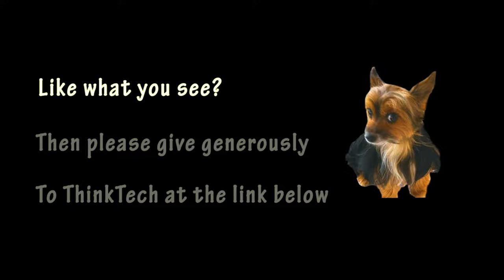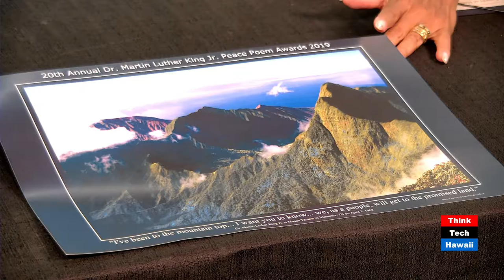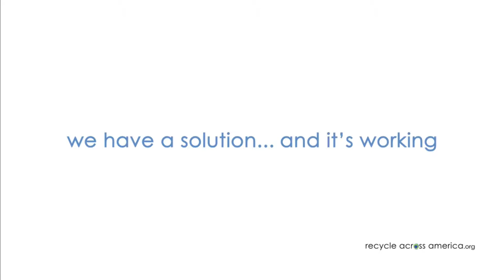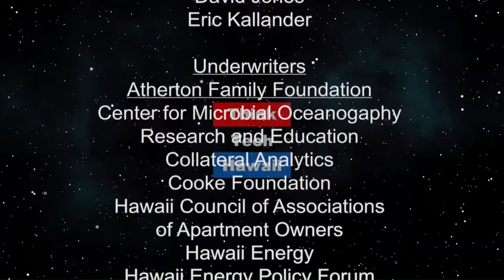Because we need poetry, Miss! (Perspectives on Global Justice)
20th anniversary of the MLK Jr.  Peace Poem Project.  What does peace means to you?  Mahatma Gandhi once said that " Peace is the most powerful weapon of mankind."   How can we inspire and foster thoughts, conversations and learning opportunities about peace in our communities?  Twenty years ago, Melinda Gohn had a thought-provoking idea:  how about we create a platform where we invite teachers from all schools and islands in the state of Hawaii  to engage their students, starting in Kindergarten to learn and write about civil rights and peace, and everything linked to it, and share their thoughts with the community every year?

The host for this episode is Beatriz Cantelmo.  The guests for this episode are Marsha Joyner and Melinda Gohn.